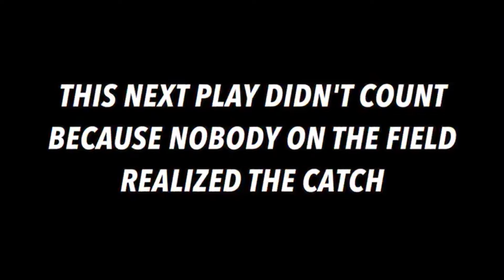Football Highlights W/Music